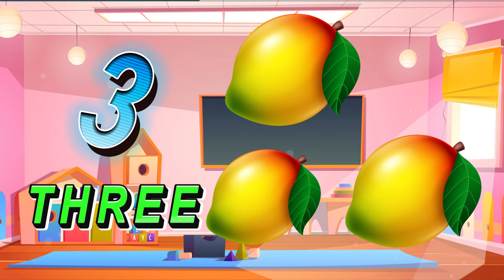Number Name 1 to 10 Spelling/one to ten spelling/one to ten spelling/o n e one/1 to 10 numbers Name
1. One
2. Two
3. Three
4. Four
5. Five
6. Six
7. Seven
8. Eight
9. Nine
10. Ten